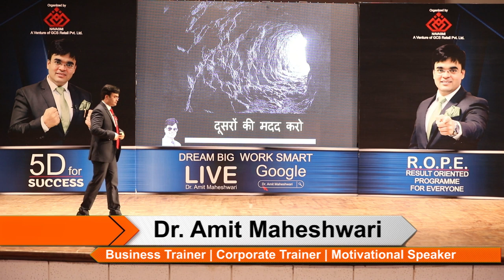Powerful Motivation in Hindi | The Winner 🏆 By Dr. Amit Maheshwari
Help others. The theme of this best motivational video is how you can be a success in your life. Way to success depends on your activity, behavior, and thinking capability.
The tendency to help people will help you achieve a goal.

Helping behavior makes you more loyal among people around you. Never think like a selfish.